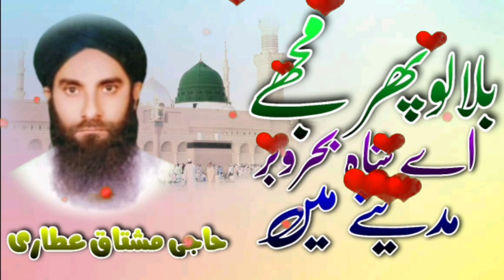Bulalo Phir Mujhe Aye Shah e Bahar o Bar Madinay Main Haji Muhammad Mushtaq Attari